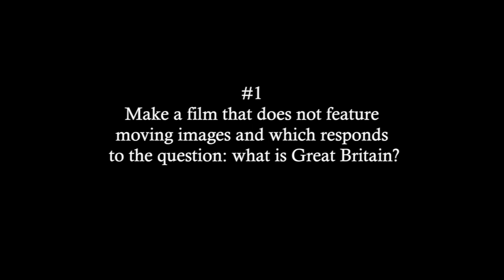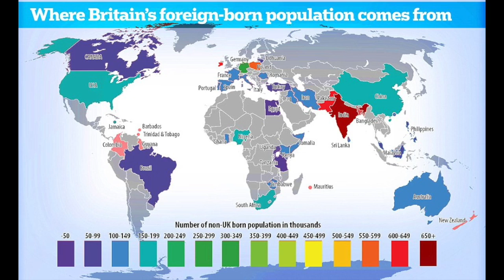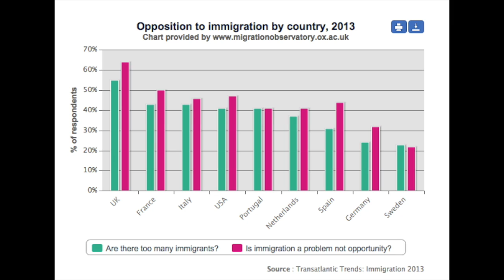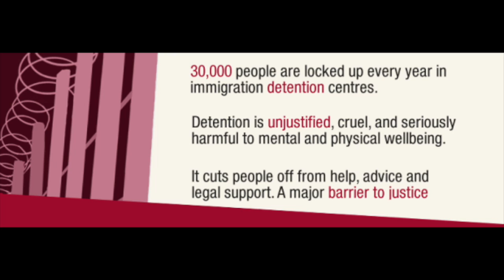What is Great Britain? - Ewelina Lipska